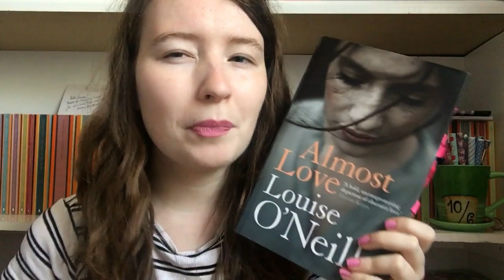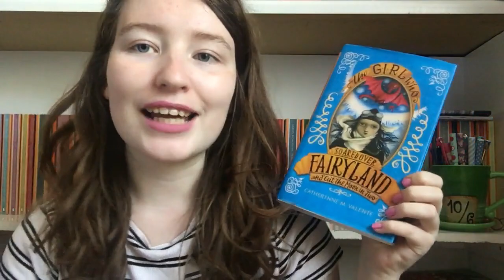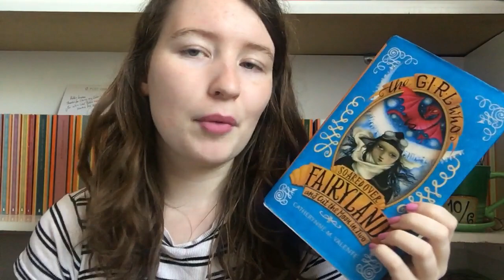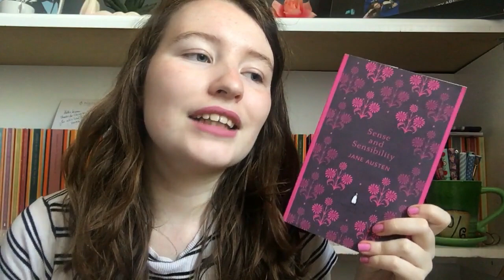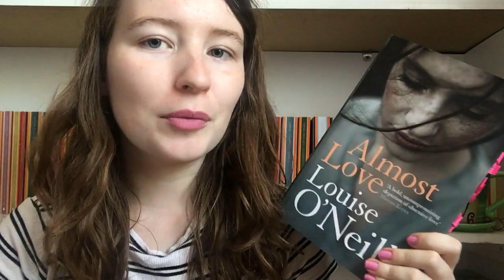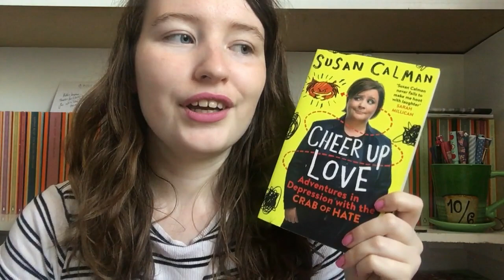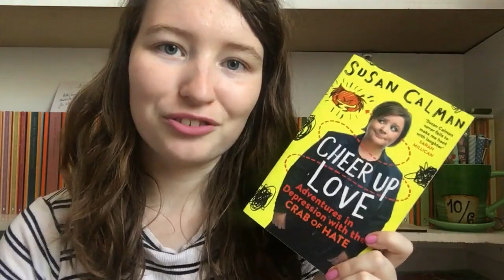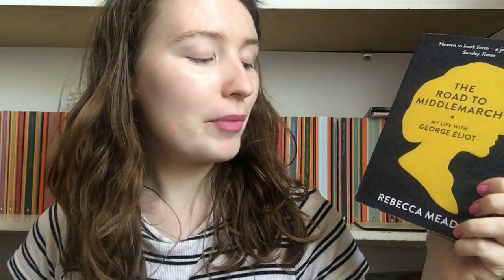Mid Year Freak Out Book Tag | 2018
The Girl Who Soared Over Fairyland and Cut the Moon in Two